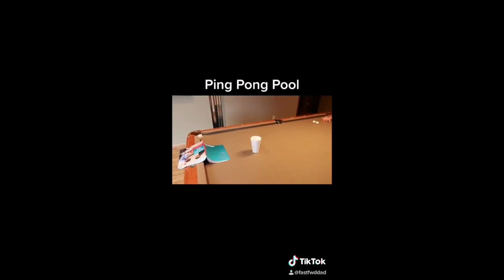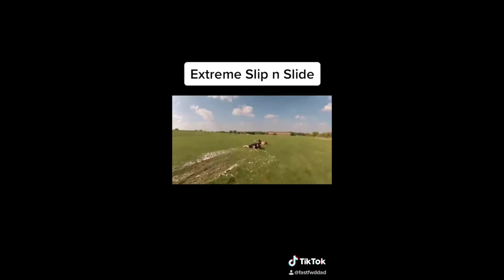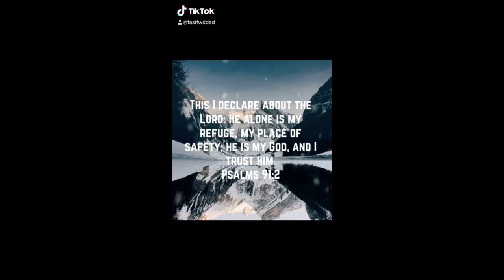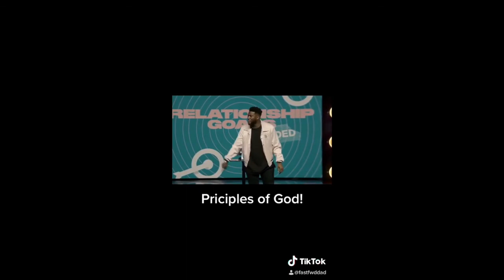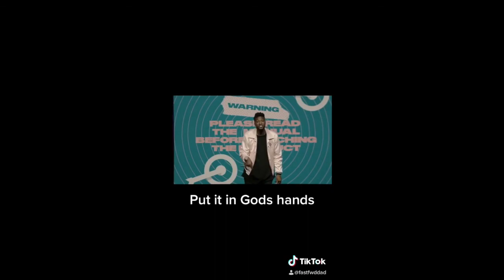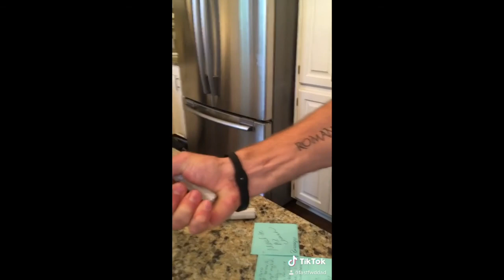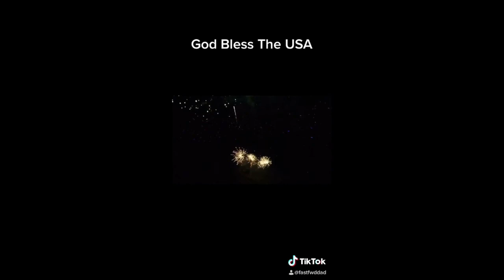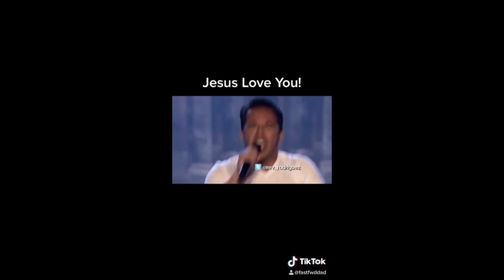Compilation of my TikTok videos (1 hour)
basically all my Tiktok videos up until this point. (2.1Million views overall for all videos!)
my channel: Fastfwddad